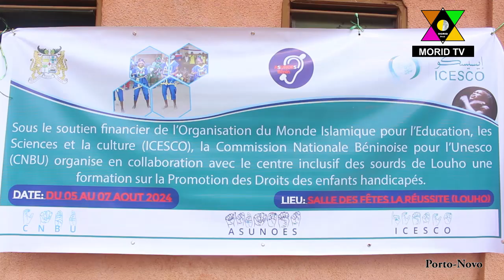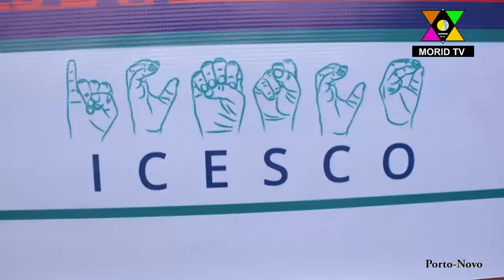CNBU / ICESCO - ASUNOES:Lancement de la formation sur la promotion des droits des enfants handicapés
Commission Nationale Béninoise pour l'UNESCO / Organisation du monde Islamique pour l'Education, les Sciences et la Culture (ICESCO) - Association UNiverselles d'Œuvres pour l'Epanouissement des Sourds ( ASUNOES): Lancement de la formation sur la promotion des droits des enfants handicapés